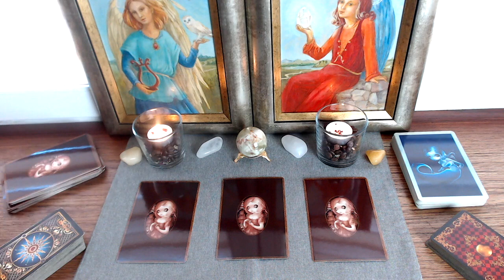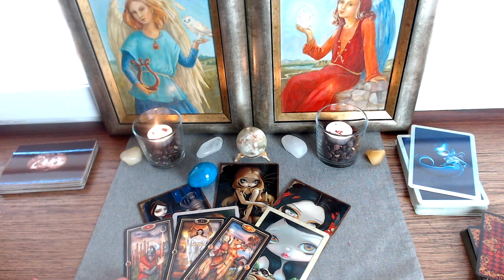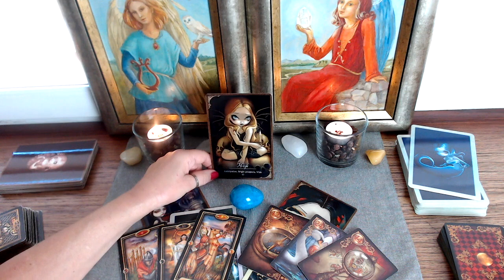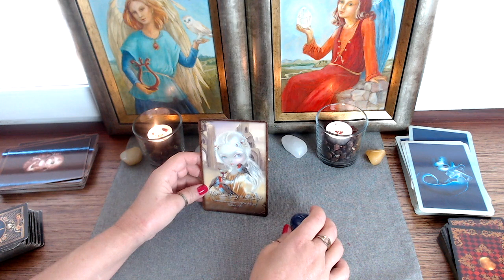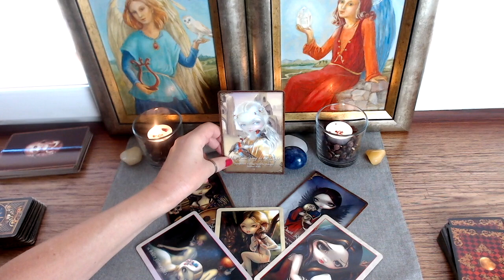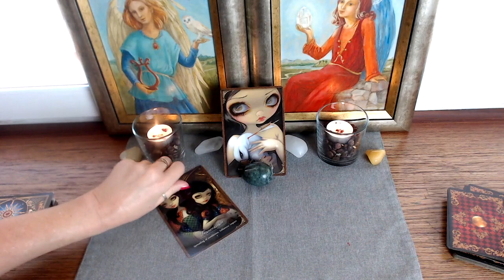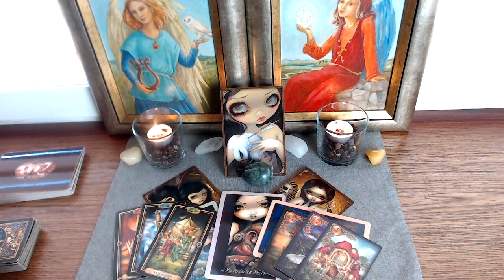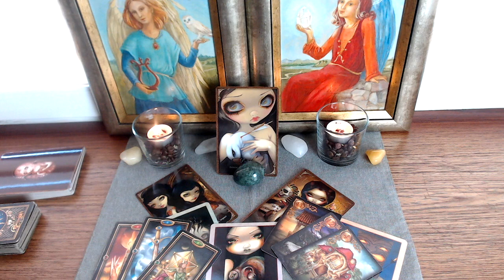🧚‍♂️ 🧚‍♀️Jaki styl ubioru, kolory i dodatki najpełniej oddają moją energię ?💫 Tarot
🌸 Chcesz umówić się ze mną na wróżbę ? Moja strona

🔮✨CHCESZ UMÓWIĆ SIĘ ZE MNĄ NA WRÓŻBĘ ??? 🔮 POMOC MAGICZNA 🔮✨
Można skontaktować się ze mną poprzez moją stronę :
Na stronie znajdziesz formularz kontaktowy i telefony.

Na FB bywam rzadko o ile czas mi pozwala.
📍UWAGA : Proszę 🙏🏽📍 nie piszcie do mnie na messengera na FB. Rzadko bywam, rzadko czytam.

Ayla

🎀 Link dla tych, którzy zechcą wesprzeć rozwój mojego magicznego kanału Będę wdzięczna za każdą złotówkę - na nowe talie tarota, sprzęt do rozwoju kanału itp. No i na czekoladkę lub cukierek dla wróżki 🧚🏾‍♀️💋 Od serca wam dziękuję 💝